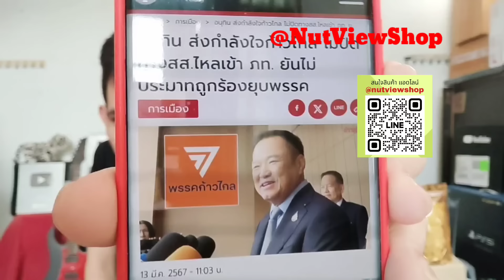พังซ้ำซาก? วรงค์เพ้อยุบก้าวไกลคือเวรกรรม ทัวร์ลงยับซัดสอบตกยังไม่เจียม?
หมอวรงค์เพ้อยุบก้าวไกลคือเวรกรรม ทัวร์ลงฉ่ำซัดสอบตกยังไม่เจียม บ้างหวังดูดงูเห่าตามรอยศรีนวลหากซ้ำรอยยุบพรรค?